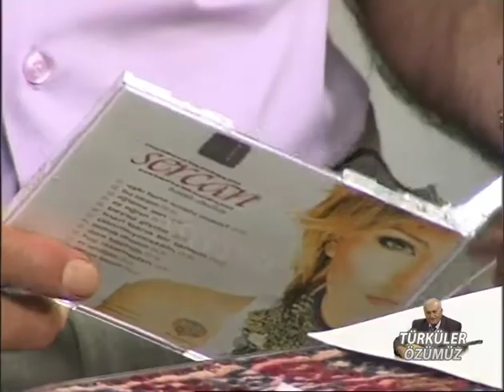Türküler Özümüz,Mahmut Erdal,Yüksel Yıldız,Sercan Direk,Erdoğan Eskimez,Bölüm 2